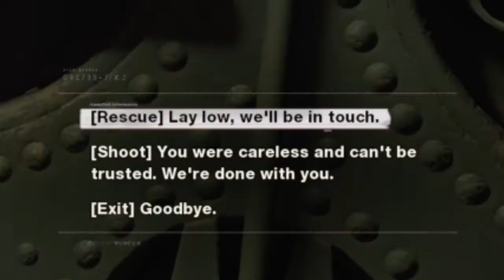Games on a laundry machine